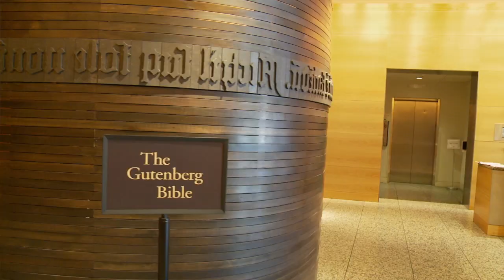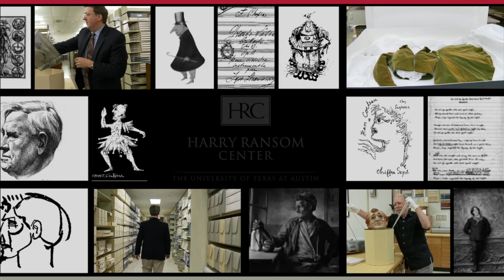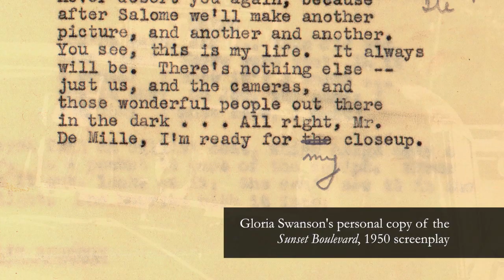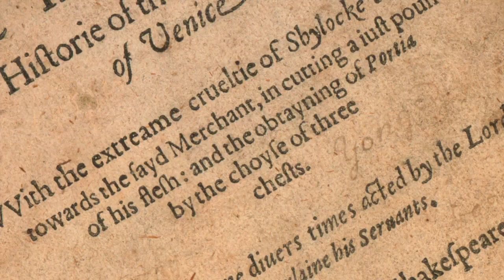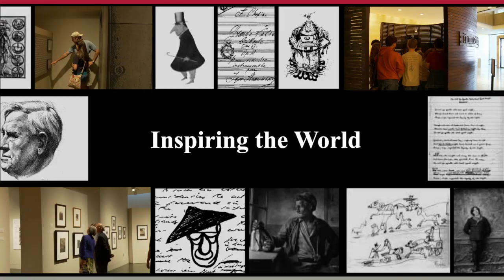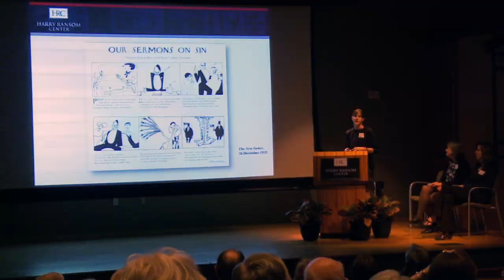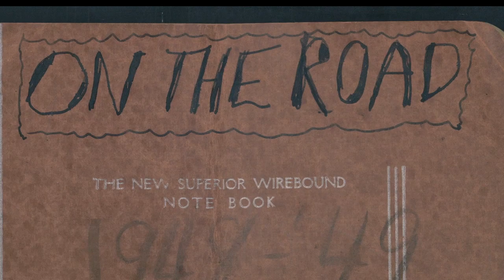Encouraging Discovery: An Introduction to the Harry Ransom Center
Enjoy an insider's glimpse into the Ransom Center. This 10-minute video provides a broad overview of collections, scholarship, conservation, exhibitions, and programs.

Curators, students, members, and conservators discuss their work and how the Center shares and celebrates the creative process.

The video showcases the range of materials that are housed at the Center, from a Houdini movie poster to letters by Edgar Allan Poe, from Jack Kerouac's notebook to Robert De Niro's make-up stills.

Visit the Ransom Center to make your own discoveries in the collections.